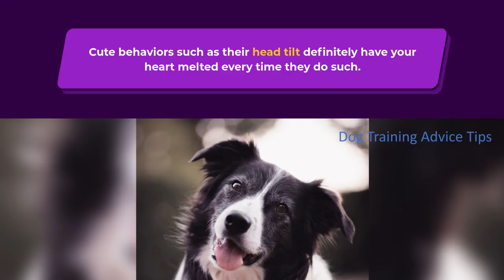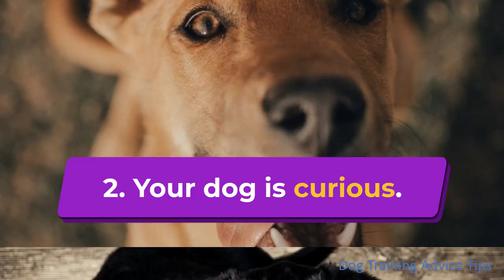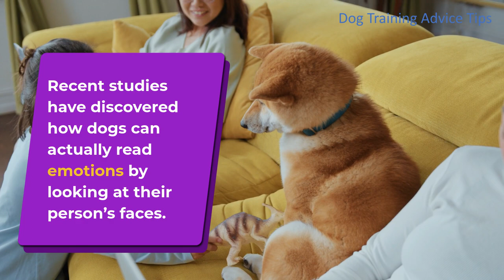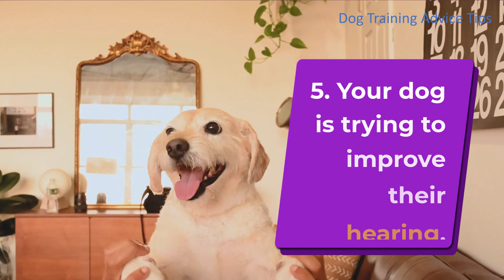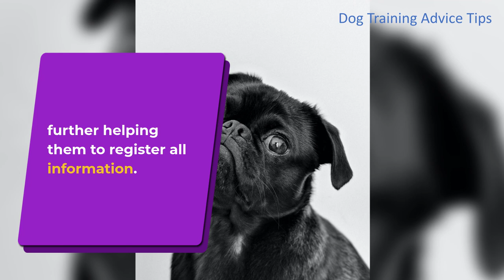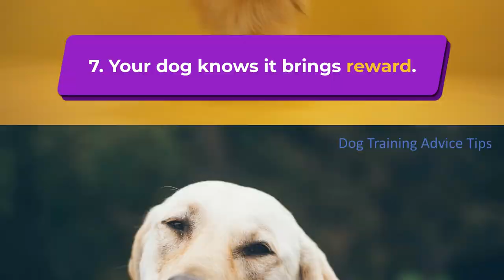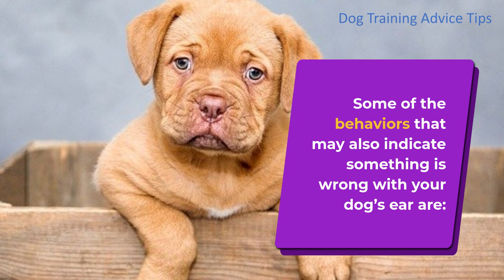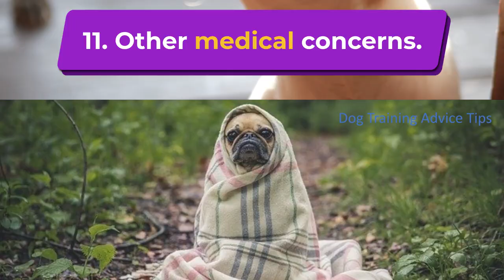11 Reasons Why Dogs Tilt Their Head When Listening